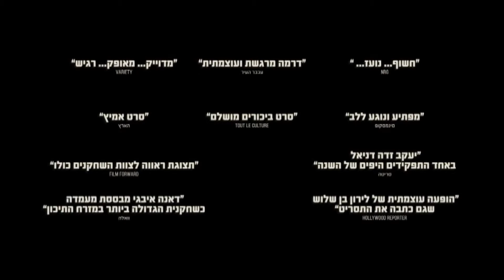את לי לילה טריילר - Next to Her trailer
סינמטק ירושלים מציג: את לי לילה - Next to Her
וגם בטלפון: 9377*

חלי, צעירה בת עשרים ושבע, מקדישה את חייה לטיפול באחותה, גבי, הצעירה ממנה בכמה שנים ובעלת פיגור שכלי. כשנכפה עליה להעביר את אחותה לחסותו של מעון יום, נפער בהווייתה חלל, המאפשר לה להכניס לראשונה לחייה גבר. אלא שהיכולת של חלי לנהל קשר נורמלי ואינטימי שמור לאחותה בלבד והיא נכשלת בפיתוח הקשר הזוגי החדש. תחת זאת נוצר מול עיני הצופים משולש חולני, המטשטש עוד יותר את הגבולות הלא ברורים מבחינתה של חלי בין אהבה להקרבה ובין טיפול לניצול והתעללות.

שם באנגלית: Next to Her
משחק: לירון בן־שלוש, דאנה איבגי, יעקב זדה־דניאל
ארץ: ישראל
שנה: 2014
אורך: 90 דקות
שפה: עברית